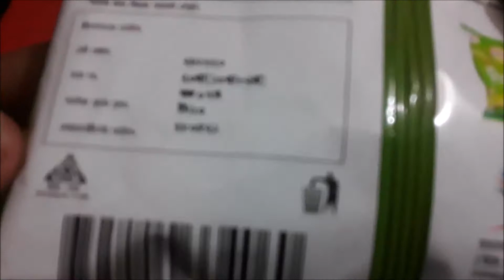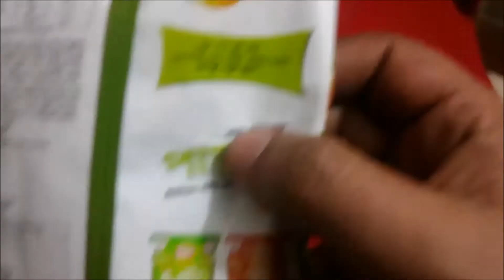Lays potato based snack PASTAZZ Italian style herb & onion